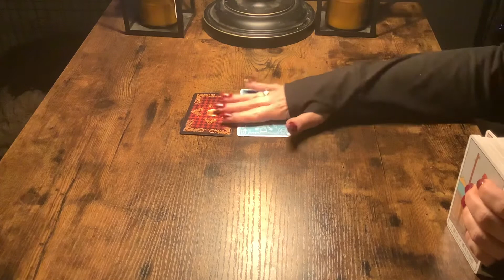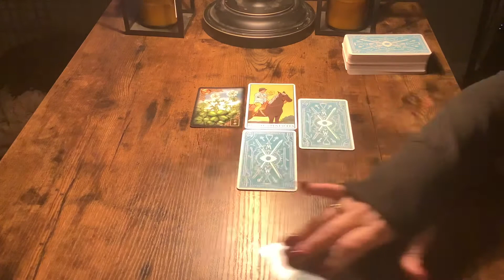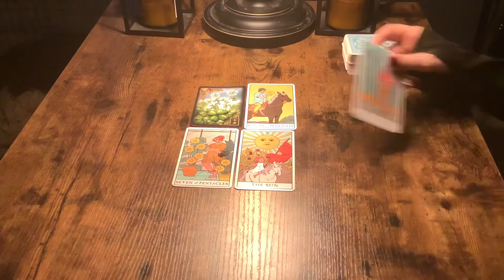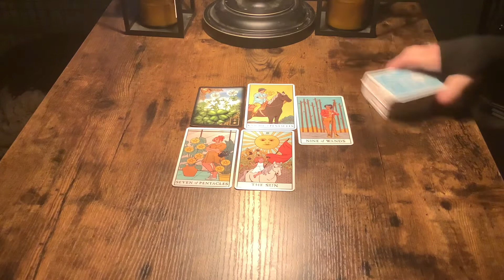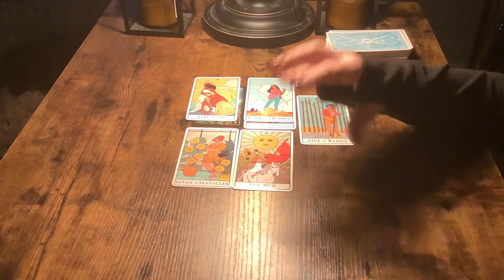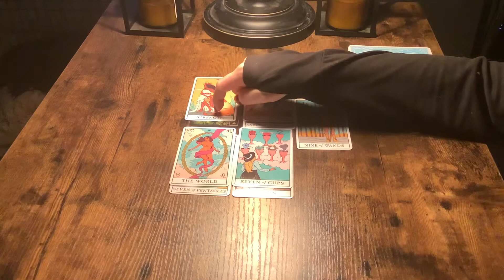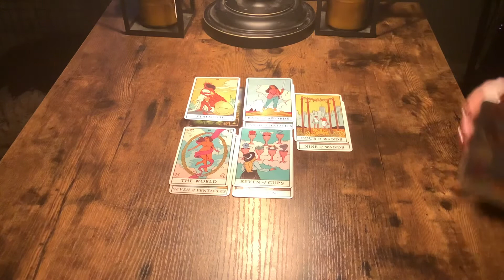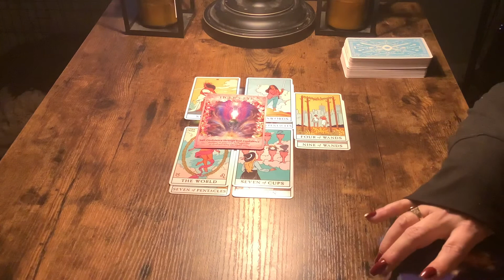SCORPIO..PT 3…SELF CONFIDENCE THRU GOD CONFIDENCE!♥️